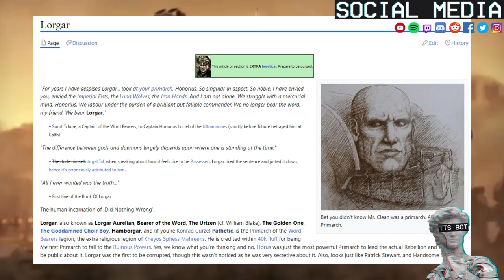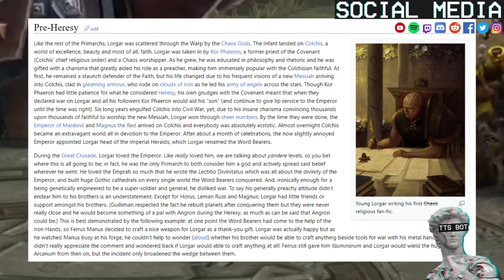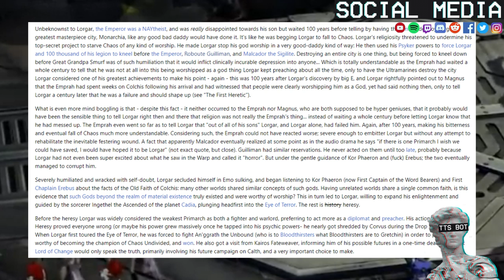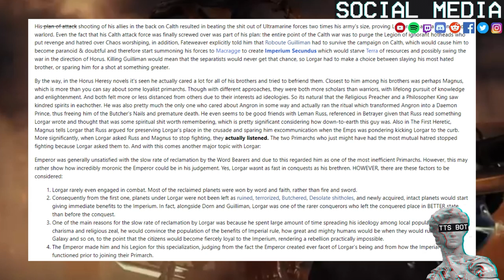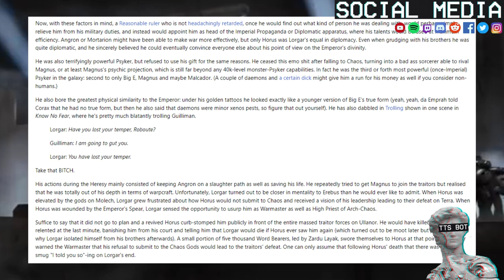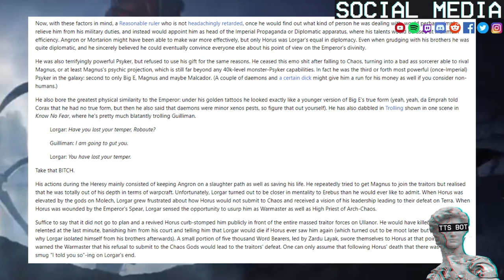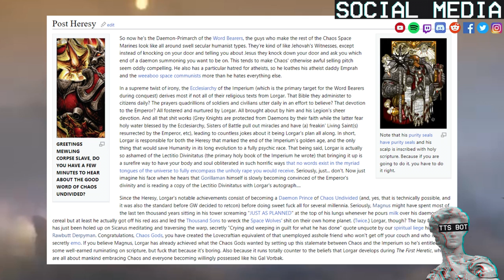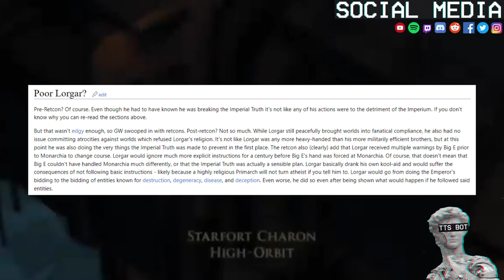Logar Primarch Of The Word Bearers Explained By 1D4Chan